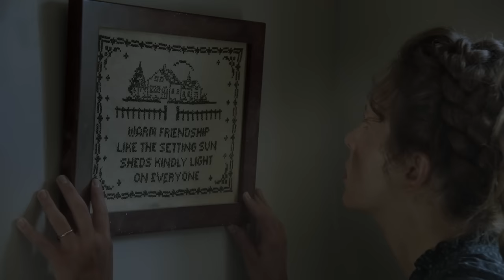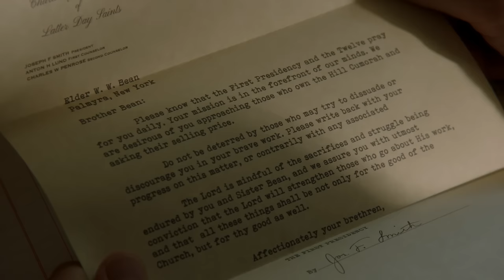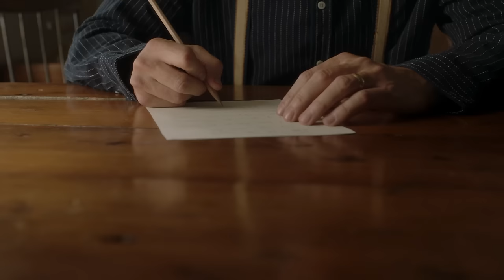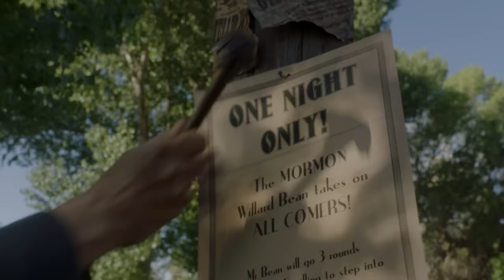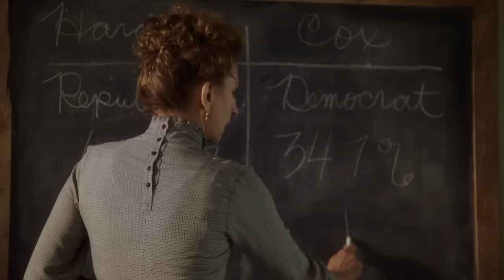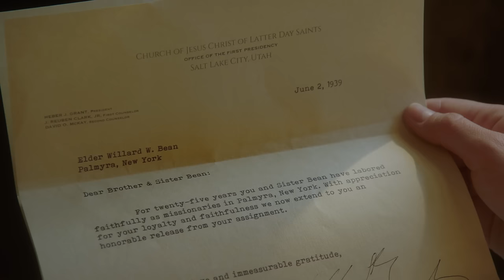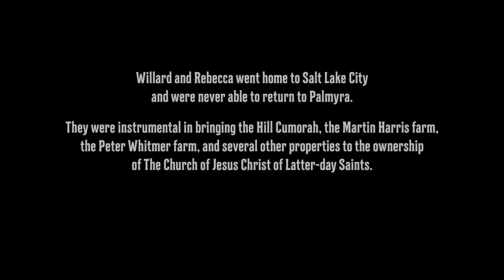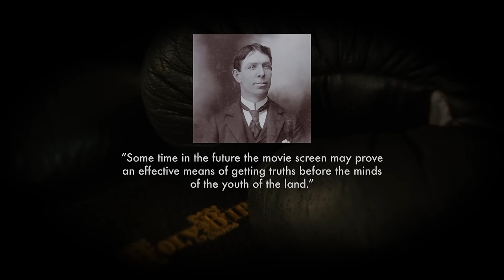The Fighting Preacher | Full Faith Movie | WATCH FOR FREE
The true story of the former World Middle-Weight Boxing Champion, Willard Bean, who turns his gloves in to become a preacher.